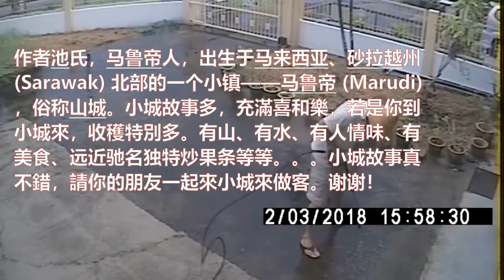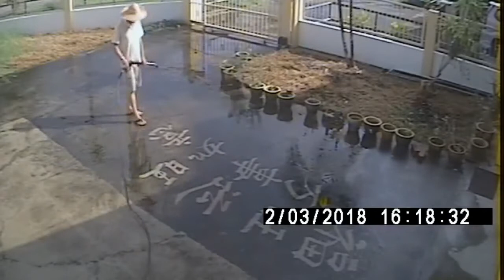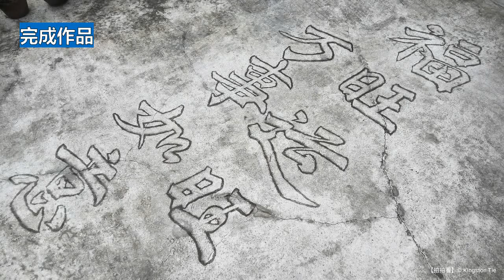高手在民间！开场32秒就被震住 Amazing 5 Minutes of Pressure Pump Calligraphy by Sarawakian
【大开眼界  百看不厌】
首次正式向世人展示《池家高压泵书法》幕后创作过程（快速版）。
Behind the Scene: The Making of Pressure Pump Calligraphy by Sarawakian

作者简介：

池氏，马鲁帝人，出生于马来西亚、砂拉越 (Sarawak) 北部的一个小镇——马鲁帝 (Marudi)，俗称山城。小学就读于当地的三山小学，中学转读马鲁帝官立中学。后随哥哥移居砂拉越的首府——古晋 (Kuching)，就读于当地的古晋中学——简称晋中。之后就一直居住古晋至今。

小学时，看见姐姐们写得一手好书法，哥哥们写得一手好字，深受影响。自那时起对书法写字起了浓厚的兴趣，就开始练了起来。小学六年级书法比赛时，敢敢幸运的得到了全级第一名。

2013 年突发奇想，农历新年洗地时随便在地上写了几个吉祥语，感觉不错，甚满意。之后，逢过年洗地时，都会在水沟旁及地上随地落"笔"雅兴一番，写吉祥祝贺语。看过字跡的人都质疑：是不是模印制成的？欲知答案，请继续往下看，这或许是你从没见过的.

16-Mar-2019 注：刚刚 “砂拉越州” 已被改称为 “砂拉越”。相关新闻如下：

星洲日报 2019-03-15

（古晋15日讯）砂首长拿督巴丁宜阿邦佐哈里已传达指示，砂政府部门今后不再使用“州”（Negeri）字眼。

据了解，阿邦佐哈里是于本月12日召开的砂发展协调委员会会议上发出这项指示。这意味著，在马来文的书写上，不能继续沿用“Negeri Sarawak”（砂拉越州）字眼，而是直接写上“Sarawak”（砂拉越）。

同时，砂政府官员的名称，如州务秘书（YB Setiausaha Kerajaan Negeri Sarawak），也须去除“州”（Negeri）字眼，即砂政府秘书（YB Setiausaha Kerajaan Sarawak）。

所有砂政府公函及官方场合的口头称呼，都必须遵照上述指示。

砂副首长拿督阿玛道格拉斯向《星洲日报》证实，阿邦佐哈里的确有发出上述指示。